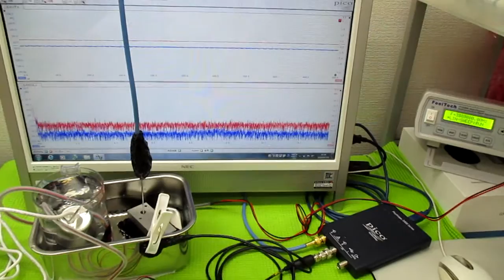メガヘルツの超音波発振制御（超音波システム研究所）